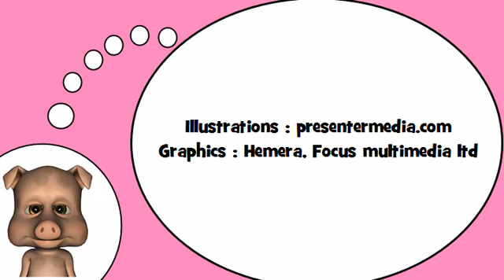J'apprends à lire # Alphabet = Cubes